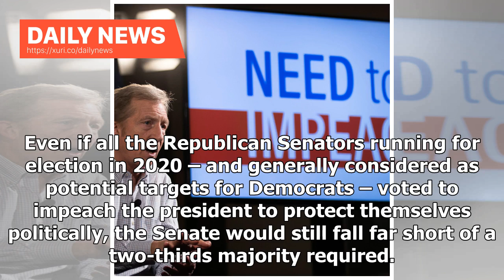Daily News - Will Trump be impeached in 2019? I’ve worked for a Democrat in the House and here’s ...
Daily News - Will Trump be impeached in 2019? I’ve worked for a Democrat in the House and here’s my inside take

More Americans blame President Trump for the current government shutdown, and Democrats are feeling emboldened. After taking at least 40 seats in the midterm election, House Democrats finally have subpoena power and can investigate the president and his administration, seeking evidence of crimes they can use to impeach Donald Trump. But despite the shutdown, and recent news on multiple criminal investigations of the president, and even the shuttering of his charitable foundation by the New York ...